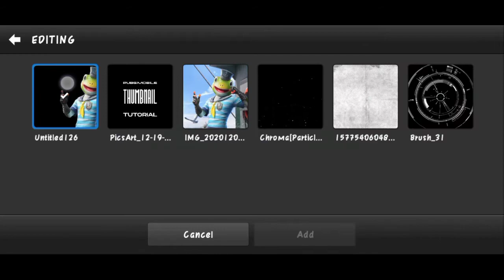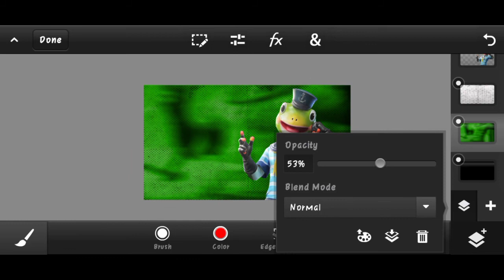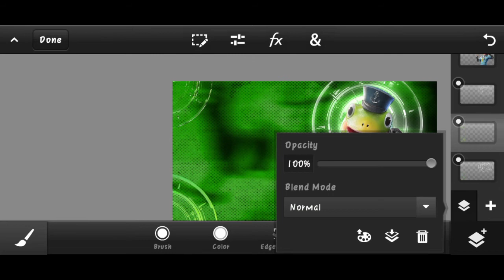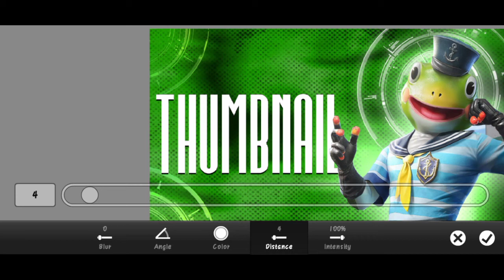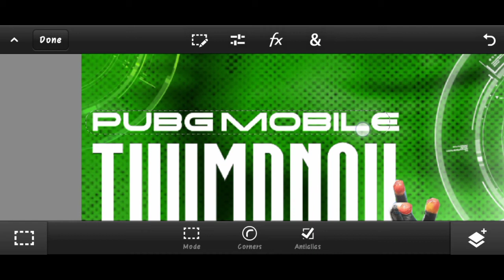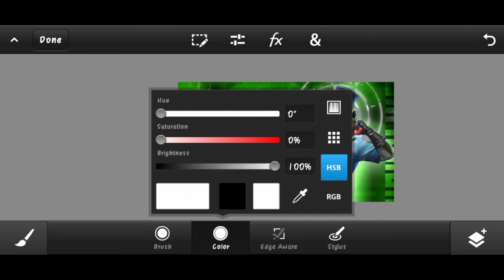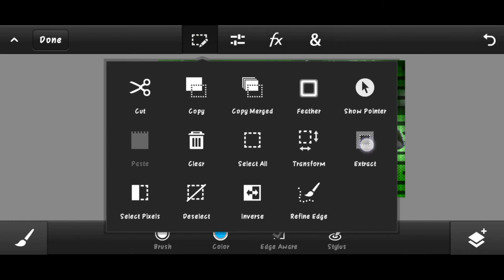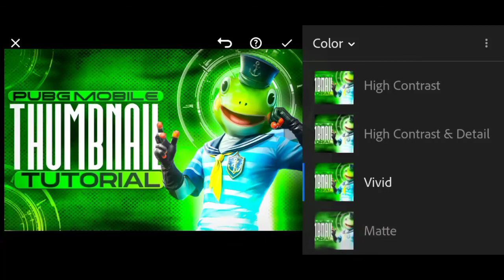How to make battleground mobile thumbnail | thumbnail kaise banaye | pubg thumbnail tutorials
WE NEED YOUR FULL SUPPORT ON ALL PLACES.
😍Love you all for support for any inquiry come in Instagram skylord skylordthumbnail aftereffects solareffect 😉.
how to make thumbnail like skylord
thumbnail like dynamo
thumbnail like mortal
thumbnail like scout
thumbnail like Am lit
thumbnail like Am droid
thumbnail like soul mortal
thumbnail like soul regaltos
PUBG THUMBNAIL
FREE FIRE THUMBNAIL
CALL OF DUTY THUMBNAIL
FALL GUYS THUMBNAIL  AMONG US THUMBNAIL
OVERLAY TUTORIAL
STREAM PACKAGE TUTORIAL
MONTAGE EDITING TUTORIALS
CONCEPT LOGOS TUTORIALS
GAMING THUMBNAIL TUTORIALS
GRAPHICS, VISUALS AND MANY MORE TUTORIALS

OR KUCH NAHI JAO AB

 JAO

JAO

BAH MUJPE VISVAS NAHI HAI KAI OR KUCH NAHI HAI NECHE

NAHI HAI KUCH 😂